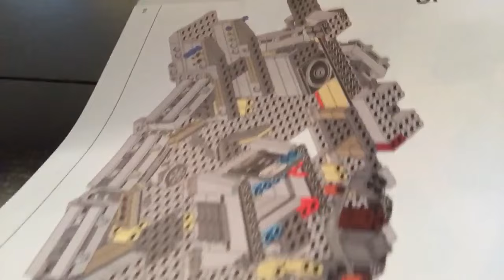Jour 318 : Videz vous la tête !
Évitez d'être "à plein régime" trop longtemps, quitte à vous forcer à faire quelques pauses afin d'offrir à votre cerveau un peu de "vacances" intellectuelles. Varier ses activités, même lorsque cela nous semble inapproprié, stimule l'éveil et la créativité et puis... ça repose !
Prenez le temps de vous amuser et/ou vous détendre.

1 vidéo par jour de fraîcheur et d'optimisme (365 jours de vidéos !!!) et recevez le livre